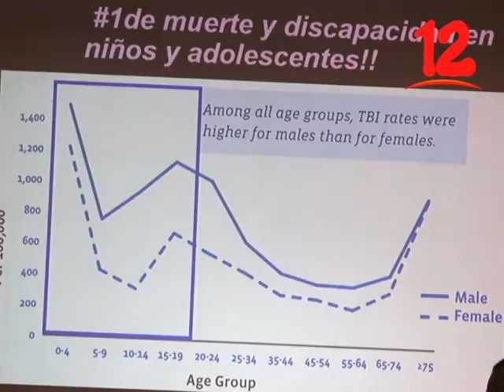Mediante un foro pediatras nicaragüenses.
Mediante un foro pediatras nicaragüenses se reunieron para discutir avances en esta rama de la medicina.